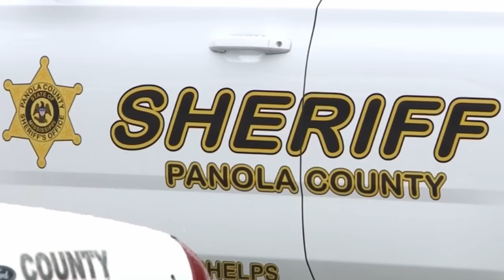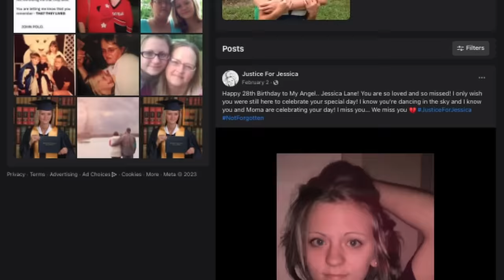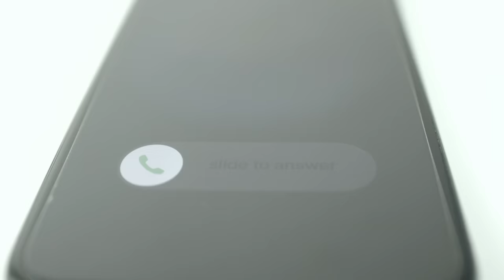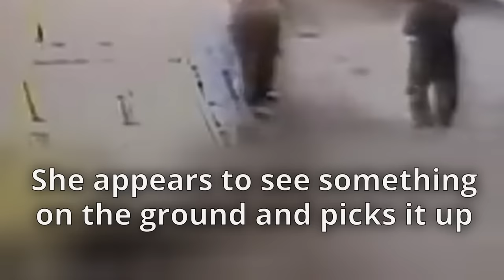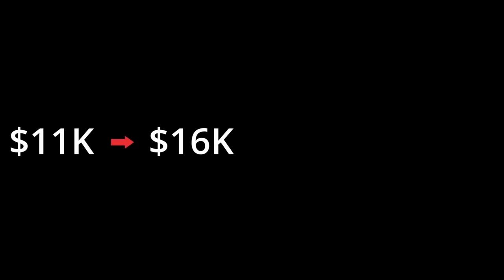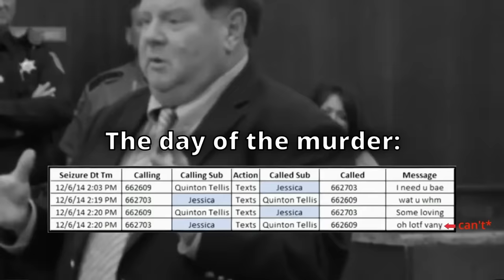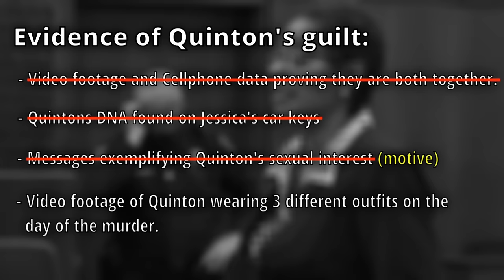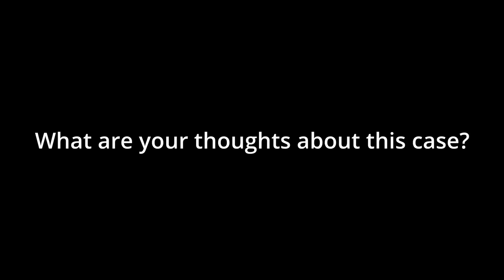Jessica Rejected Him, So He Lit Her On Fire...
In this JCS inspired true crime documentary, we examine the case of Quinton Tellis. A man charged with capital murder.

This case dives deep into the details of the horrific murder, the interrogation and legal aftermath.

CORRECTIONS:

Nearing the end of the video, I mention that the victim impact statements occurred on Day 8 of the trial. This is incorrect, the victim impact statements take place after the verdict was read. This was likely an error that was written into the script on accident and then some how went over my head during the edit. I will absolutely correct this in a future release!

Australia: 131114
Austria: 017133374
Belgium: 106
Bosnia & Herzegovina: 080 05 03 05
Botswana: 3911270
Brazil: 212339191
Bulgaria: 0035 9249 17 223
Canada: 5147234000 (Montreal); 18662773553 (outside Montreal)
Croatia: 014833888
Egypt: 7621602
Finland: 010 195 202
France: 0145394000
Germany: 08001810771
Holland: 09000767
Hungary: 116123
Iceland: 1717
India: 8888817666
Ireland: +116 123
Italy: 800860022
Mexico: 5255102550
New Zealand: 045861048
Netherlands: 09000113
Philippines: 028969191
Poland: 5270000
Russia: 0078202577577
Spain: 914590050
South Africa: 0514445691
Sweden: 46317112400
Switzerland: 143
United Kingdom: 116123
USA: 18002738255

JCS Inspired